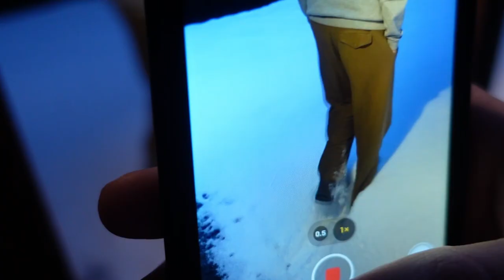SNOWY DAYS | JANUARY 2024